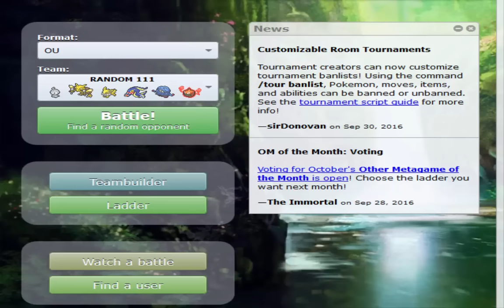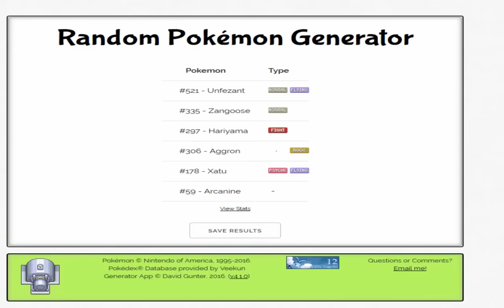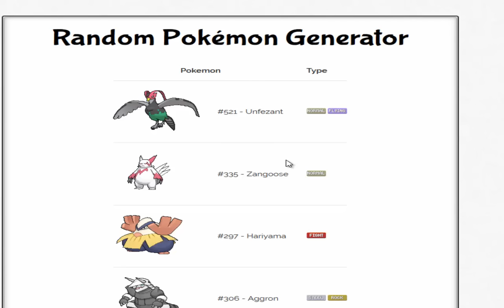Combates Con Pokemon Random #111